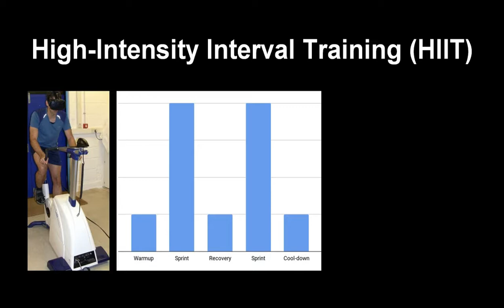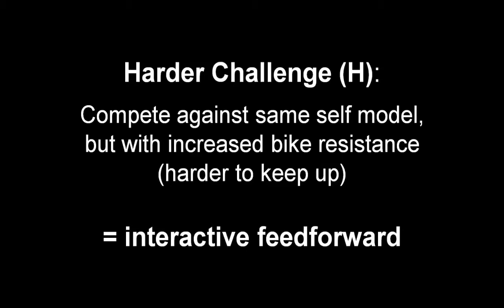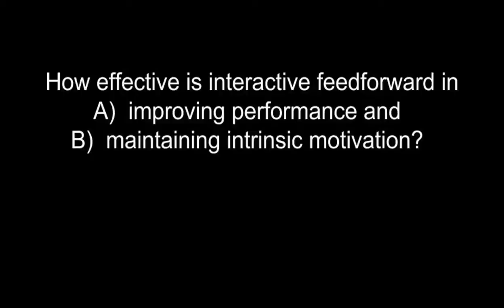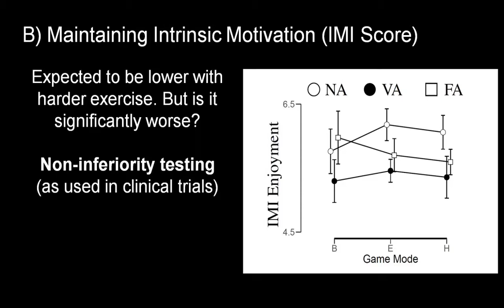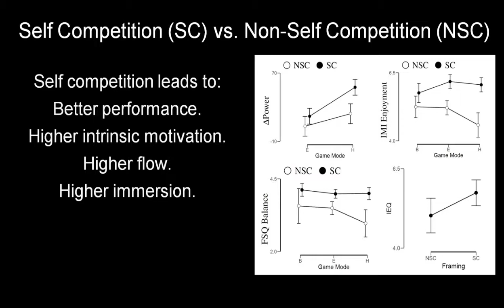Interactive Feedforward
One of the big challenges today is to keep people healthy through sufficient exercise. In this project we developed a new method for improving exercise performance in a motivating manner using a VR exergame. Players can work out on an exercycle doing high-intensity interval training while wearing a VR headset and racing in a virtual world. Our method is an interactive adaptation of Feedforward, a type of training used to achieve rapid improvements by creating self models showing previously unachieved performance levels. The game lets players compete against themselves, making it a bit harder for them so they are able to surpass their own previous performance. Our method helped players perform better and also have a better experience compared to racing against a virtual competitor.

Ref: Barathi, S. C., Finnegan, D. J., Farrow, M., Whaley, A., Heath, P., Buckley, J., Dowrick,
P. W., Wünsche, B. C., Bilzon, J. L. J., O'Neill, E. & Lutteroth, C. Interactive Feedforward for Improving Performance and Maintaining Intrinsic Motivation in VR Exergaming. Proceedings of the 2018 CHI Conference on Human Factors in Computing Systems, ACM, to appear